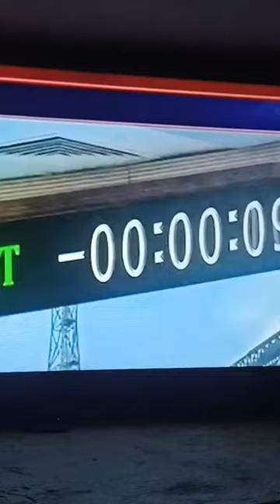Chandrayan 3 launch